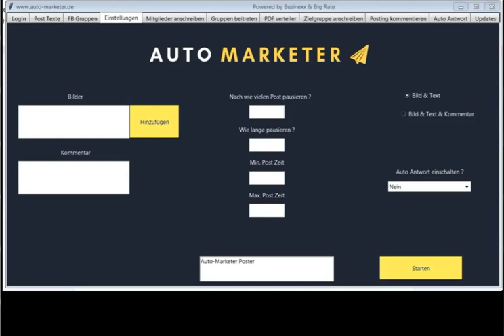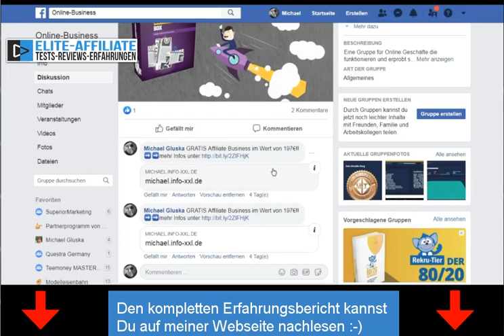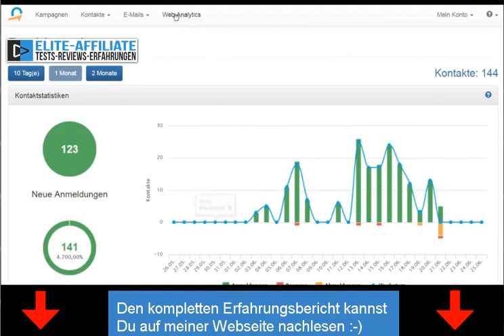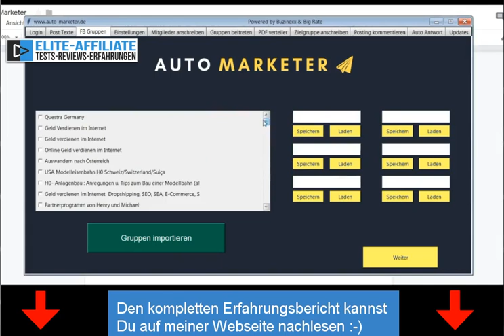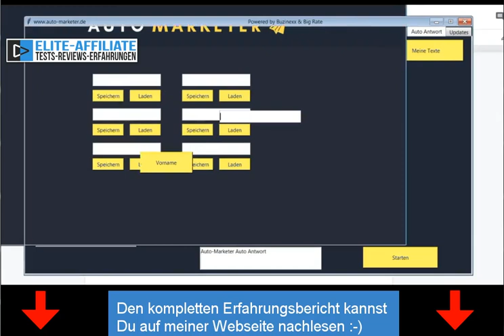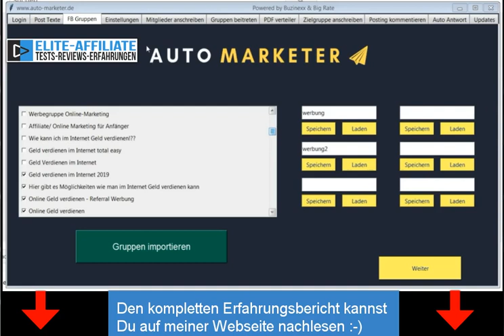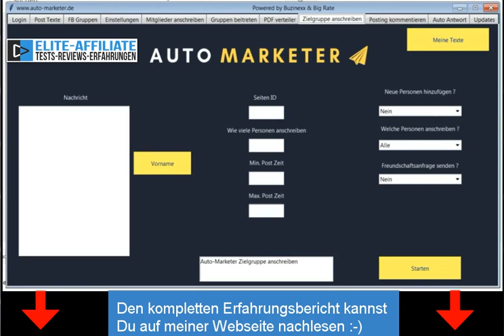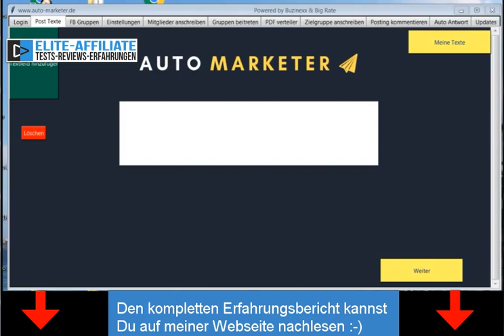Facebook Auto Poster - Auto Marketer Erfahrungen - Der Beste Facebook Auto Poster 2021 Im Test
Hier erfährst Du warum der Auto Marketer von Robin Focke meines Erachtens der beste Facebook Autoposter auf dem Markt ist.

Er benötigt keine Facebook Schnittstelle oder eine APi Schnittstelle. Außerdem hat er die meisten Posting Funktionen! Der Auto Marketer wird als Facebook Bot nicht erkannt.

Meine Erfahrungen mit dem Automarketer sind durchweg positiv - mit ihm kann ich mein Facebook Marketing völlig automatisieren. Da ich so begeistert bin, habe ich dieses youtube Video für dich hochgeladen!

Tipp: Installiere den Auto Marketer auf einem externen Server -  da kannst du ihn selbst dann laufen lassen, wenn Du nicht zuhause bist!

related stuff:
facebook autoposter for all - facebook group autoposter free !

So you do not need to leave your computer running to use this simple facebook auto poster Pilot Poster does not require you to download a Facebook Auto poster software, all your posting activities run on the cloud

Facebook Auto Poster Free | How To Use Facebook Auto Poster | What Is Facebook Auto Poster | G
Downloads FREE FACEBOOK AUTO POSTER APP
Schedule countless posts to profiles, groups & pages with Facebook auto poster tool from Agposter software free facebook auto poster for pages & groups. Best Free Facebook Autoposter Which Auto Post In All Facebook Groups on 1 Click and that is 100% working